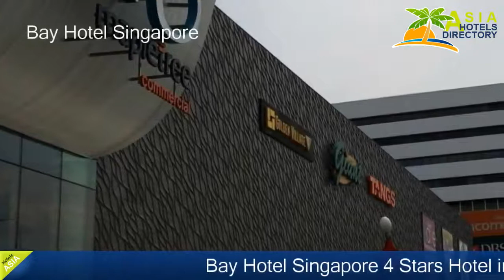Bay Hotel Singapore - Singapore Hotels, Singapore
Bay Hotel Singapore 4 Stars Hotel in Singapore ,Singapore Within US Travel Directory Strategically located opposite VivoCity, the largest shopping mall in Singapore, Bay Hotel Singapore offers stylish non-smoking rooms with free WiFi and free well-stocked minibar.
 It features an outdoor pool and a fitness centre, while 24-hour room service is available.
Overlooking the city or Mount Faber Park, the modern air-conditioned rooms are fitted with a flat-screen TV and personal safe.
 En suite bathrooms are equipped with a relaxing rainshower.
 Complimentary handy smartphone is provided in the Deluxe rooms and Suites.
Bay Hotel Singapore is a short 5-minute walk from HarbourFront MRT Station and St.
 James Power Station.
 It is a 20-minute walk from Sentosa Island, Universal Studios Singapore and the casino.
 Chinatown is a 10-minute drive away.
Street 50 restaurant and bar offers a range of flavours from Italian, French and American to Vietnamese, Indonesian and Singaporean.
Airport transfers can be arranged at an extra charge.
 The hotel also provides babysitting, laundry and dry cleaning services.

Location in : 50 Telok Blangah Road, zip 98828, Singapore ,Singapore